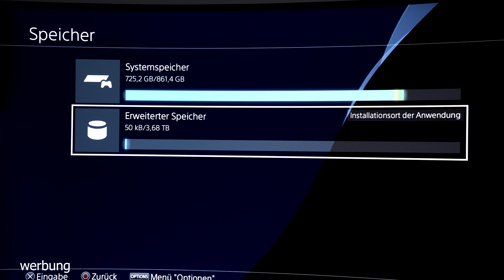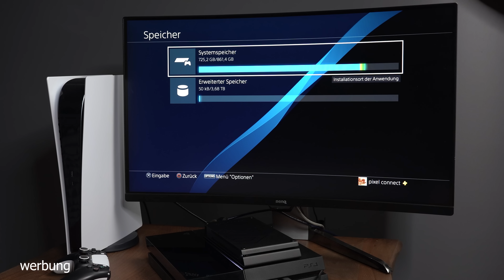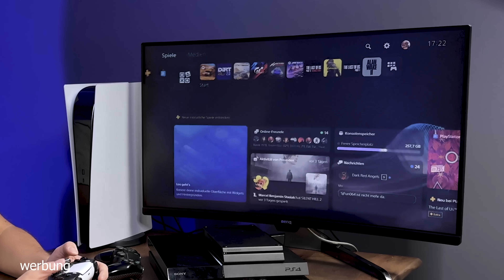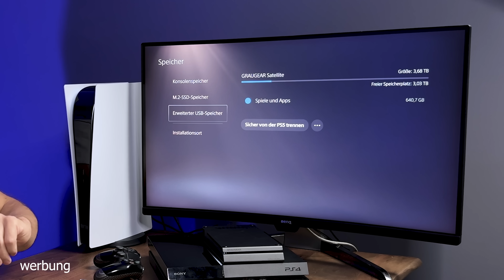4 TB für 130 Euro - MEGA-Upgrade für PS4 und PS5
Zu knapper Speicher auf der PlayStation? Das hier hilft!